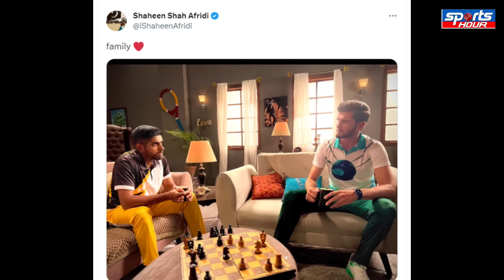Babar-Shaheen Ke Beech Kya Hua Tha Us Din, Shaheen Ne Diya Jawab !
What happened between Babar and Shaheen that day, Shaheen answered